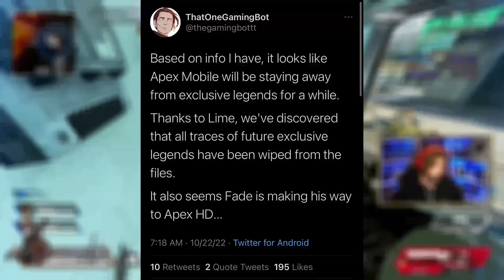Apex Legends New Care Package Buffs And Changes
Apex Legends New Season 15 Care Package & Buffs as the Mastiff  is coming out of the care package with the Rampage and the Boeck both remianing in the pack. This will also be coming with the new legend Catalyst and her abilities along with her friend Margo looking to be a future legend known as Big Sister along with the mobile version of the game having Fade and Rhapsody both looking to come over as well.
Credit To Dataminers:
Shrugtal: